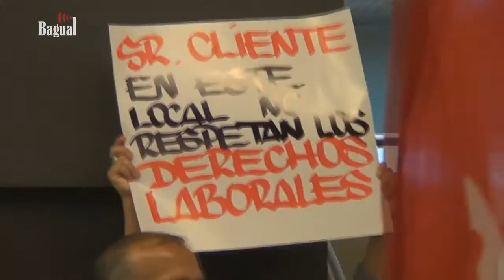Eventual cierre de local, Bigger Valdivia dejaría a cientos de trabajadores/as sin empleo